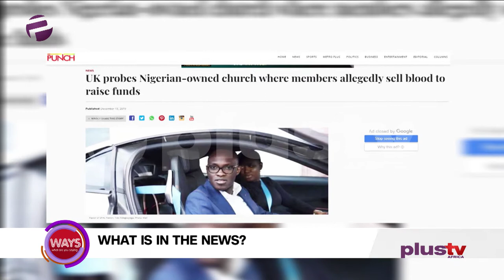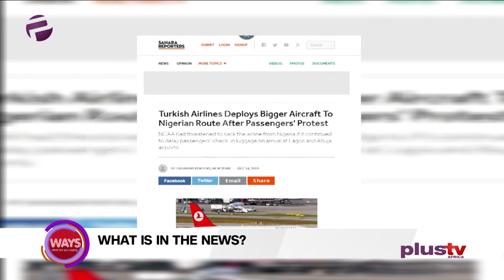Nigerian Church Allegedly Sells Blood To Raise Fund